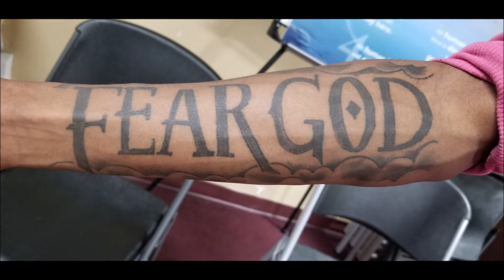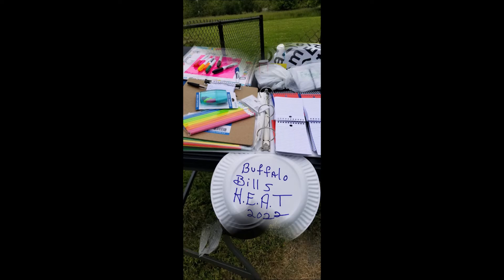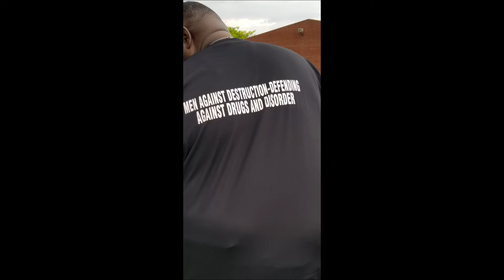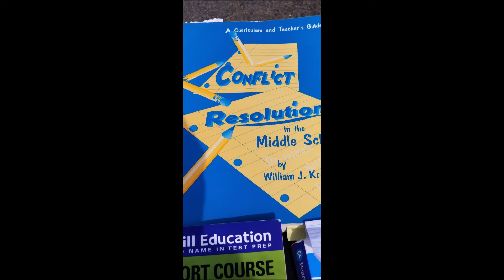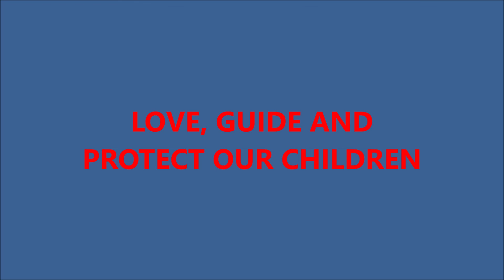BUFFALO BILLS 2022 HEAT PROGRAM VIOLENCE INTERVENTION AND PREVENTION